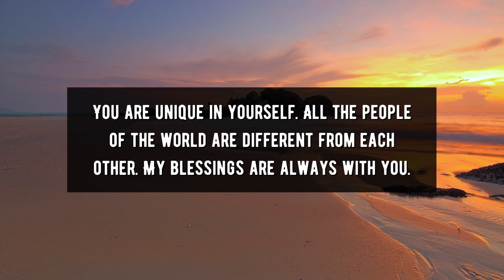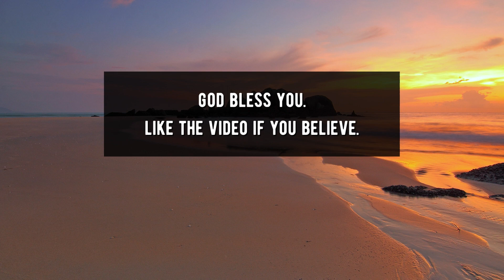God Message For You Today | God: Know What's Inside You? | God Says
1. God Message
2. God's message
3. God message for me
4. God message for you
5. God Message Today
6.  Message from god
7. Bible message
8. God's Message for me today
9. inspiration of god
10. inspiration from god
11. Jesus quotes
12. god quotes
13. Christian Motivation
14. Jesus message
15. Christian inspiration
16. word of god
17. God says
18. Jesus says